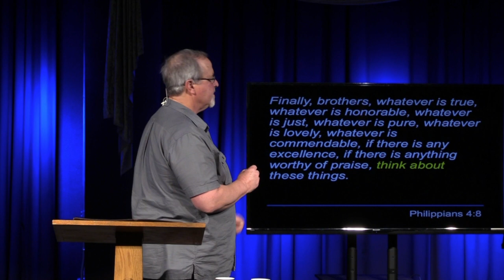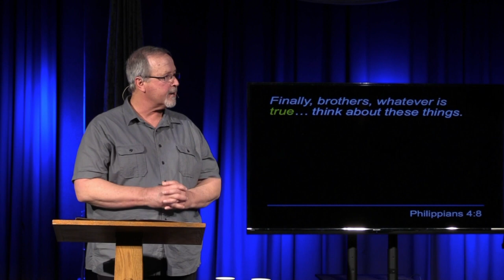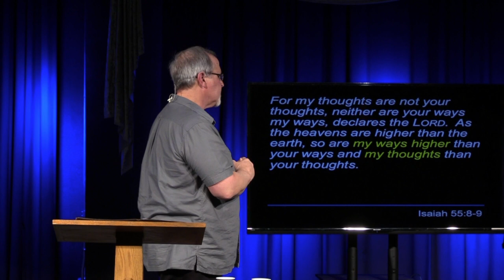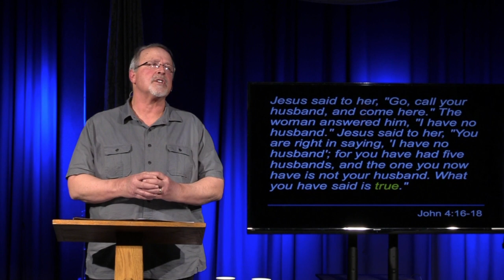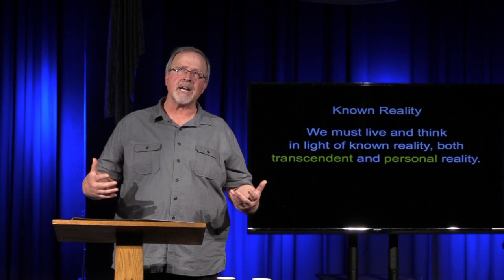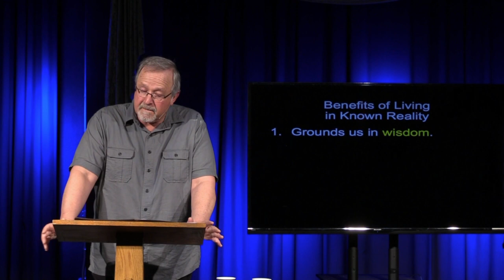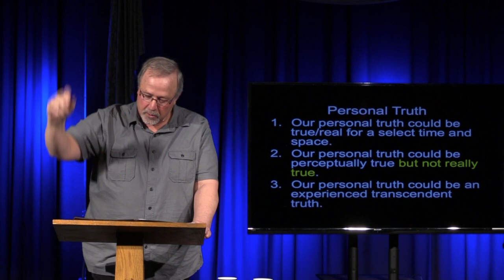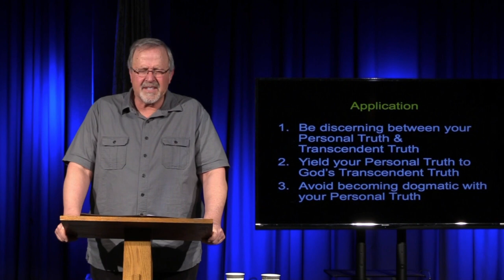12-29-19 Attitude Part 1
Pastor Barry Tuggle